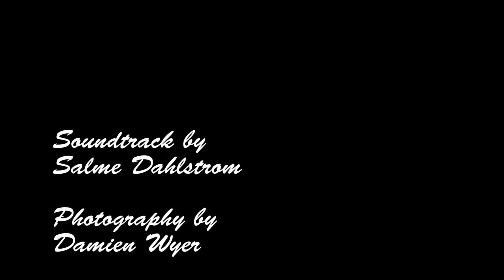A night at Greyhounds WA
My first time going to Cannington, and the first time I have been to the Greyhounds in over 15 years. Thanks to Greyhounds WA for the access.